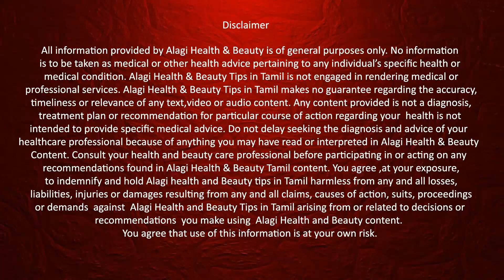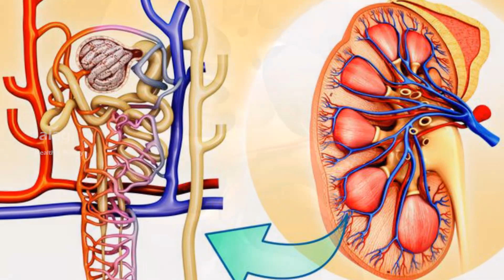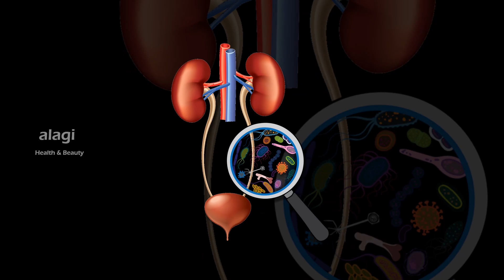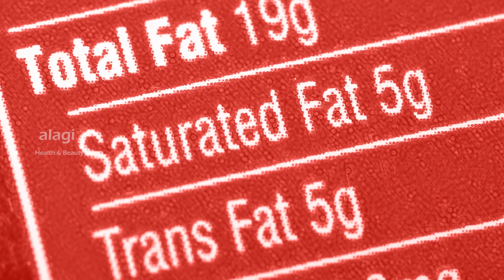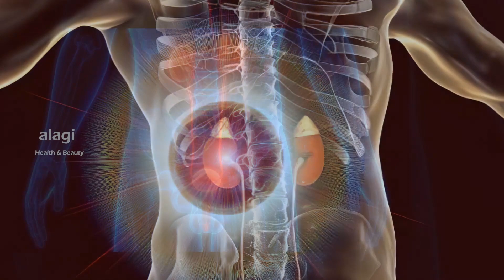சிறுநீரக செயலிழப்புக்கான காரணங்கள் | Top 10 Reason for Kidney Failure in Tamil | kidney disease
TOP 10 REASONS FOR KIDNEY FAILURE | சிறுநீரக செயலிழப்பை தடுப்பது எப்படி?

This Video is about reasons for kidney failure in Tamil. Please watch the video and take care of you...Thank u...
***To create this Video take more than one day, So Please Support Us. Thank you...***

சிறுநீரக செயலிழப்புக்கான காரணங்கள்
சிறுநீரை அடக்குவது
வலிநிவாரணி மாத்திரைகளை எடுப்பது
போதிய தண்ணீர் குடிக்காமல் இருப்பது
கட்டுப்பாடு இல்லாத சர்க்கரை / இரத்த அழுத்தம்
அடிகடி ஏற்படக்கூடிய சிறுநீர் தொற்று
உப்பு அதிகம் சாப்பிடுவது
புகை/மது அருந்துவது
துரித உணவுகள் அதிகம் சாப்பிடுவது
தூக்கம் தவிர்ப்பது
சுய மருத்துவம்